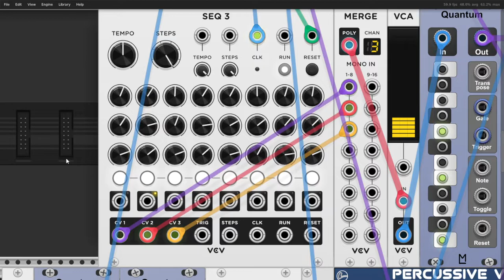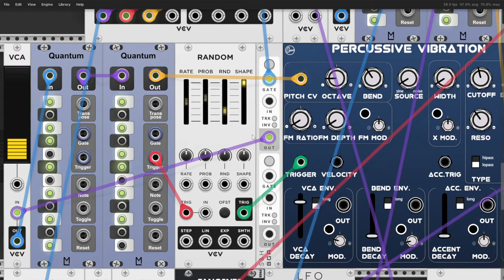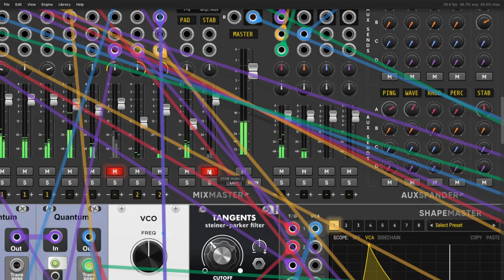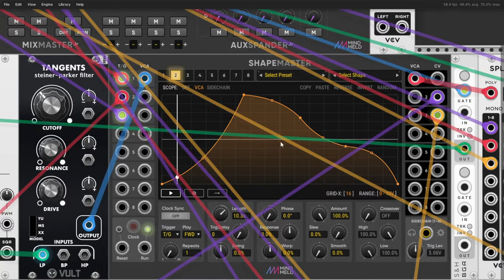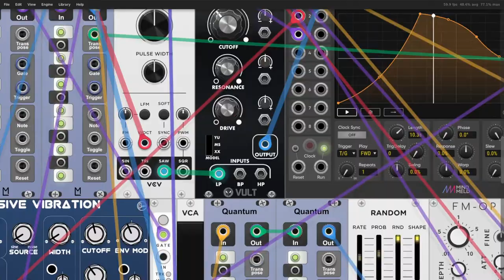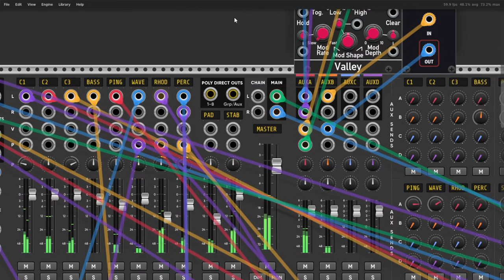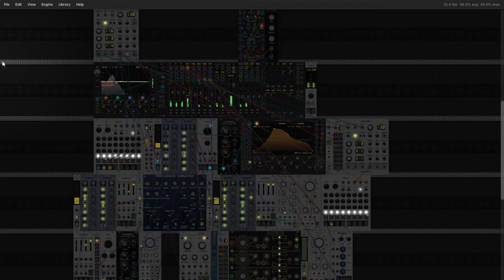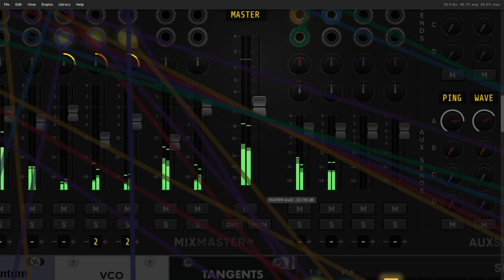Dark Ambient VCV Rack babysteps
Babysteps with VCV Rack 2 (a free modular platform)